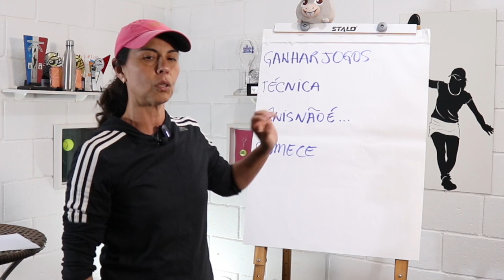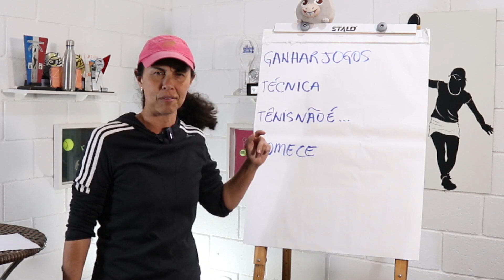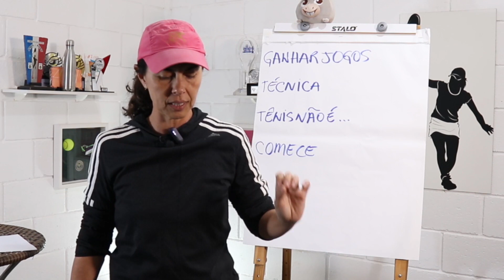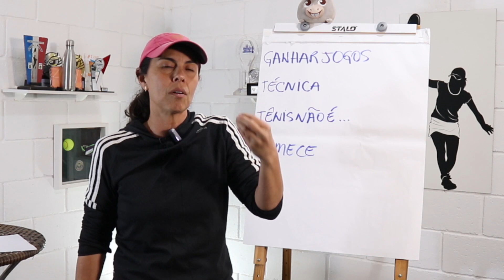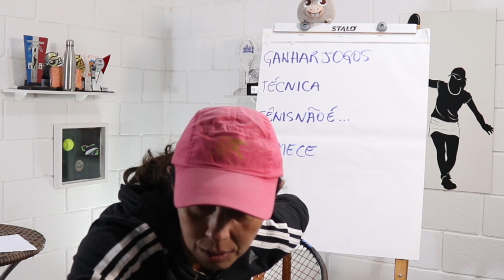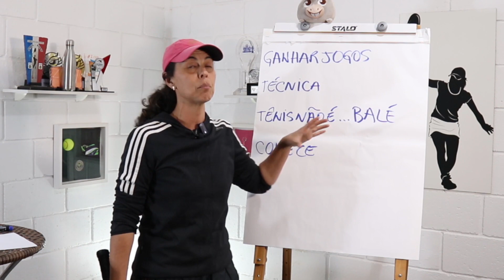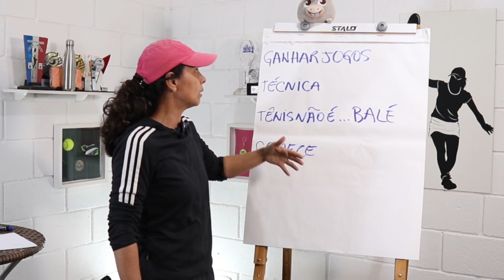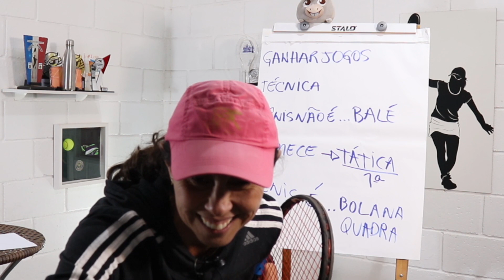Como Ganhar jogos mesmo não sendo bom na técnica